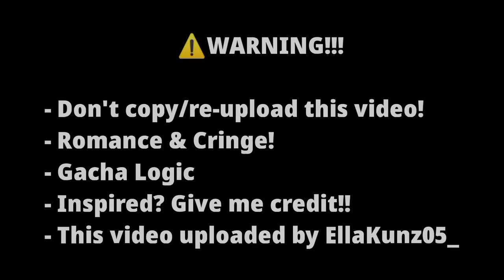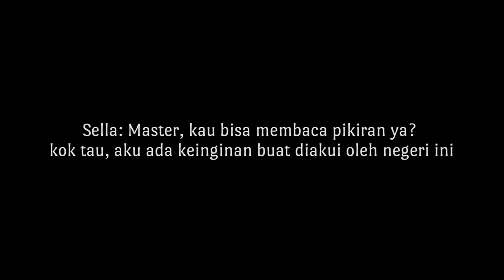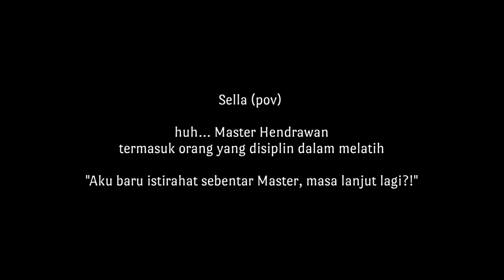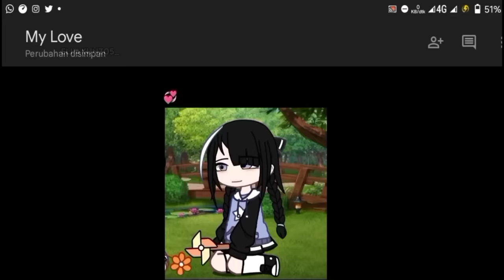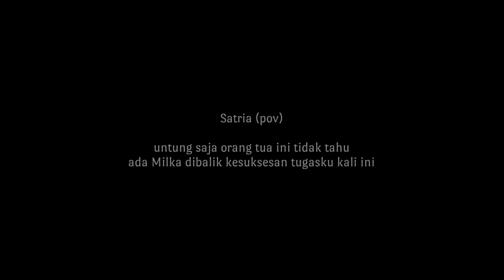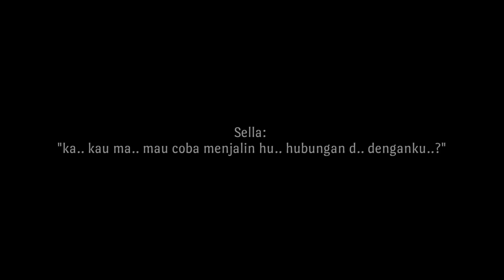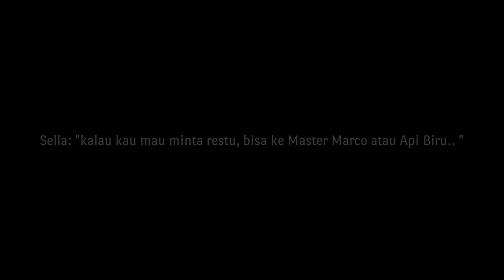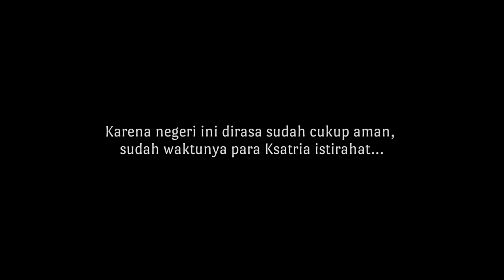❖ Cerita Cintaku Dengan Muridku ❖ Read Desk pls!⚠️ || Gacha Club Indonesia || GCMM || Full Movie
subtitle status: incomplete
sorry, I'm tired of making subtitles

🖇💜 ꒱ Hi! Welcome to my desk!

NOTE [ Harap Dibaca! ]
⚠️15+! Romance

Baiklah, maaf
Mungkin GCMM ini awalnya terkesan pedo...
Karena gue itu sebenernya pengen nyeritain FL dari nol (biar ga time skip kejauhan)
Jadi mau ga mau harus diperlihatkan saat si FL masih bocil.

Ya...tapi setelah itu alur tetap ku fokuskan pada latihan pedang FL
Bukan ke ML yang punya rasa ke FL

Adegan romance di GCMM ini dimulai saat si FL berumur otw 19 tahun
Ya... berarti tidak apa² bukan?

karena setahu ku, selama pasangan kita bukan anak anak atau remaja dibawah umur 18 tahun
intinya sudah mulai masuk usia dewasa, seharusnya tidak apa apa kan(?)

kalau pemahaman ku salah ya mohon dibenarkan
karena yang ku tangkap ya... p3do itu orang dewasa yang menyukai anak/remaja dibawah 18 tahun...

dan 19 tahun itu bukan anak dibawah umur...

Beberapa bagian kesalahan dan detail yang ada

- 06:08 itu seharusnya umurnya 39 bkn 44🙂
- 27:36 cr pict by Pinterest
- 10:18 sorry banh, itu seharusnya "beberapa tahun"
- maaf banyak yang typo, gue ngerjainnya tengah malem

I don't allow anyone to reupload my videos or translate it into other language!
if you keep translating it, i will report it😅

edit style inspired by: Siv ing GKBP

┊🍭  Don't trace thumbnail!
┊🍭 Jangan reupload videoku! Ga peduli
┊      apapun alasannya!😅
┊      tetep kekeh re-up? Gue report!
┊🍭 Jangan copy oc!
┊🍭 Terinspirasi alur cerita?
┊      Kasih cr @EllaKunz05_,  jangan ga
┊      dikasih, hargai ide orang anjay!
┊🍭 Jangan gabungkan beberapa ide scene
┊      GCMM gue dan dijadiin 1, jadi GCMM elu
┊🍭 Ga suka? Skip! Ga usah mampir,
┊      gue ga minta lo buat nonton
┊🍭 Tidak menerima penampungan haters
┊      Hush hush!

Maaf bila ada kesamaan nama, oc, kejadian, alur dll
Maaf jika ada kesalahan, namanya juga manusia🗿💦
Gacha Logic beb
. . ⇢ [ Tokoh] ˎˊ˗ ꒰ ☔ ꒱

☪︎☔⋆ Sella [ Mika ]
☪︎☔⋆ Hendrawan
☪︎☔⋆ Pandewa
☪︎☔⋆ Marco
☪︎☔⋆ Milka
☪︎☔⋆ Satria
☪︎☔⋆ Tetua
☪︎☔⋆ Dll

─▸ ❝ 🏕️[ Hastag khusus]

App used
-☂️ Gacha Club ( Ori & Mod )
-☂️ Power Director
-☂️ Alight Motion
-☂️ Ibis Paint X
Dengan 3.680 ss

my other social media accounts

“=⌕ [ Backsong ]